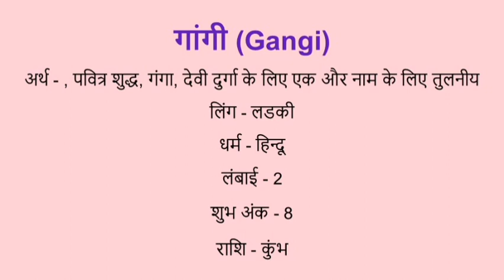Gangi name meaning in hindi | gangi naam ka matlab kya hota hai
Gangi naam ka matlab
Gangi name meaning in hindi
Gangi naam mane k